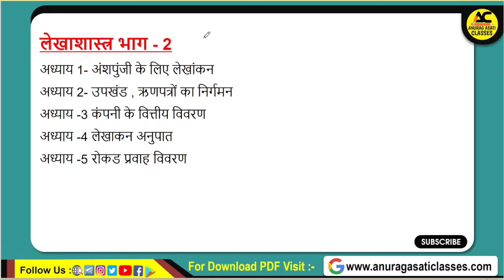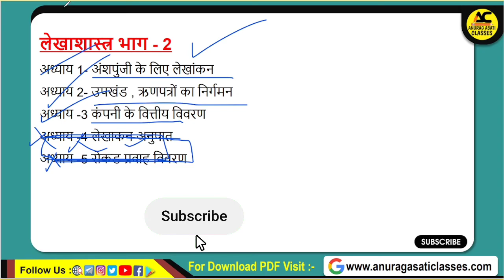Class 12th Accountancy Ardhvaarshik Pariksha Syllabus 2023-24 | Mp Board | Lekha Shastra सिलेबस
Topic cover,

Class 12th accountancy ardhvarshik pariksha syllabus 2023-24,
Class 12th accountancy half yearly exam syllabus 2023-24,
Mp Board class 12th accountancy ardhvarshik pariksha syllabus 2023-24,
Mp Board class 12th accountancy half yearly exam syllabus 2023-24,
Lekhashastra class 12th ardhvarshik pariksha syllabus 2023-24,
lekhashastra class 12th half yearly exam syllabus 2023-24,
Class 12th lekhashastra ardhvarshik pariksha syllabus 2023-24,
Mp Board class 12th ardhvarshik pariksha syllabus 2023-24,
Mp Board class 12th half yearly exam syllabus 2023,
Mp Board class 12th ardhvarshik pariksha syllabus lekhashastra 2023-24,
Mp Board ardhvarshik pariksha syllabus 2023,
Mp Board half yearly exam syllabus 2023,
Mp Board half yearly exam 2023,
Mp Board ardhvarshik pariksha 2023,
लेखाशास्त्र कक्षा 12वीं अर्धवार्षिक परीक्षा सिलेबस 2023,
कक्षा 12वीं लेखाशास्त्र अर्धवार्षिक परीक्षा सिलेबस 2023,
एमपी बोर्ड कक्षा 12वीं लेखाशास्त्र अर्धवार्षिक परीक्षा सिलेबस 2023,
एमपी बोर्ड कक्षा 12वीं अर्धवार्षिक परीक्षा सिलेबस 2023,
अर्धवार्षिक परीक्षा में क्या आएगा,
एमपी बोर्ड अर्धवार्षिक परीक्षा 2023